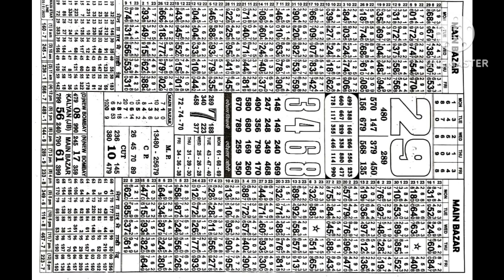26/05/23 Raja I Milan I Champion I Daily news I kalyan challenge I rashi patra I Shree I